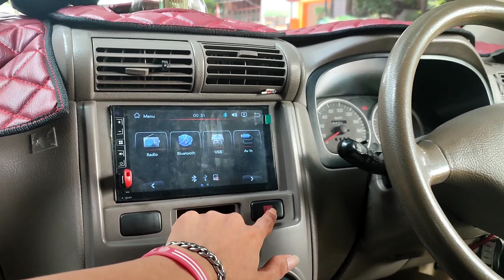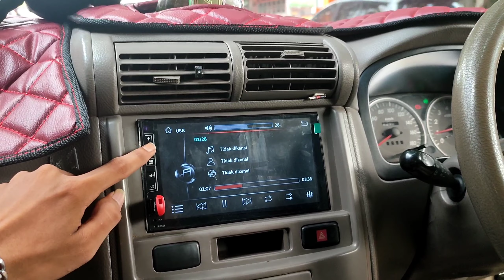PAKET AUDIO MURAH HEAD UNIT DEKLAS AVI 1800 LA DCS ~ DAN LAIN-LAIN